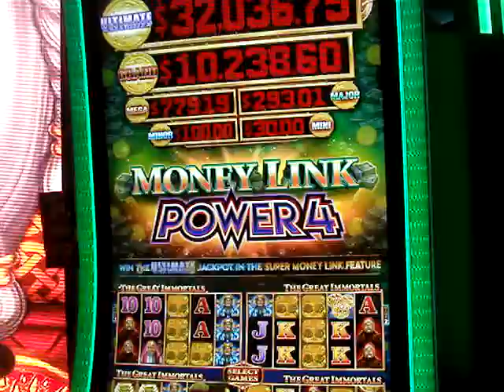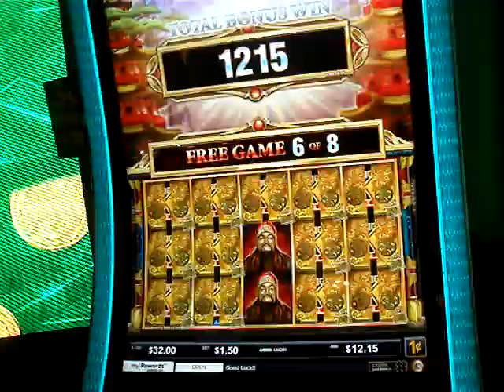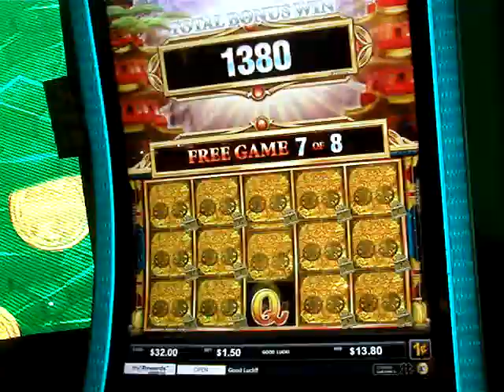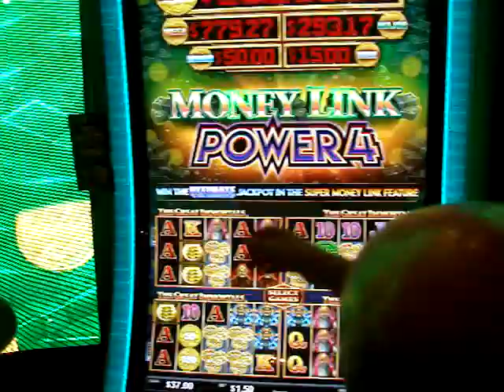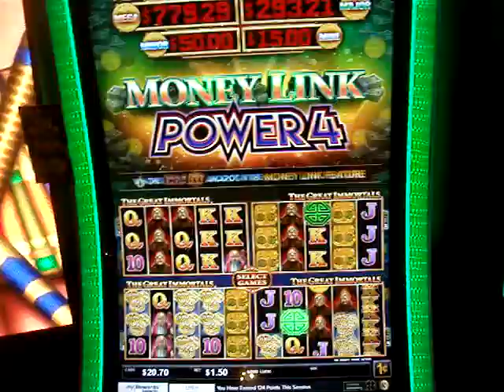MONEY LINK POWER 4 Slots Fun Game Slots Las Vegas Gambling